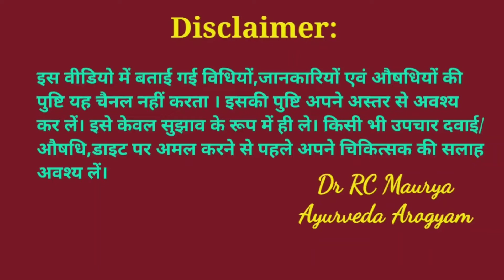बड़े काम की है फिटकरी या स्फटिका, कई बीमारियों में लाभकारी जाने इसके फायदे, Dr RC Maurya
प्राचीन काल से ही आयुर्वेद संहिता में स्फटिक या फिटकरी का प्रयोग बताया गया है। कई बीमारियों में यह बहुत ही प्रभावशाली है। इसी से संबंधित कुछ बातें वीडियो में बताई गई हैं।